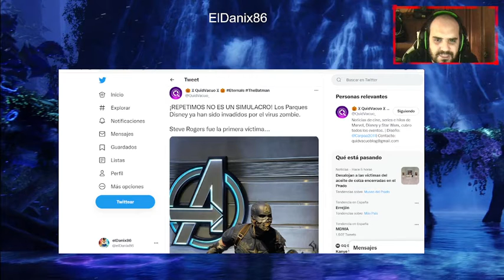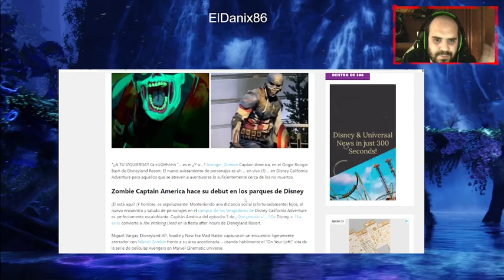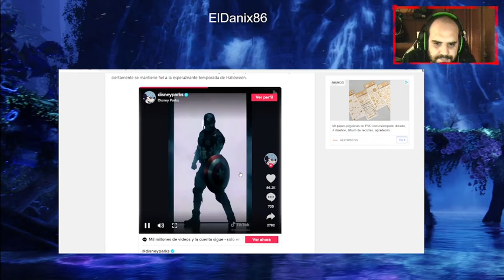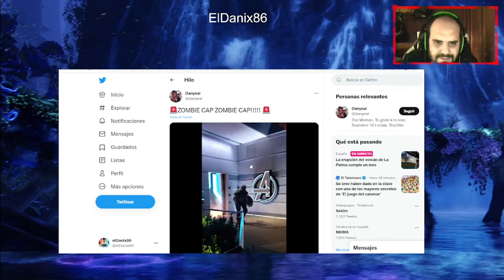¡¡¡CAPITÁN AMÉRICA ZOMBIE ES REAL!!!